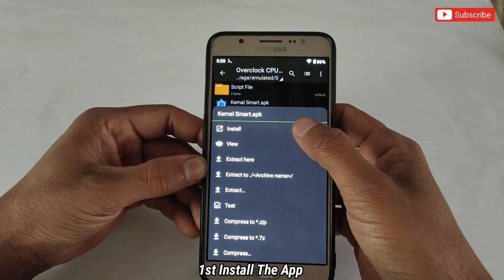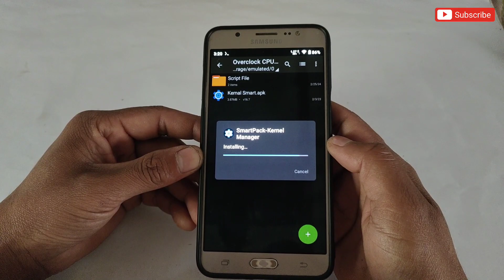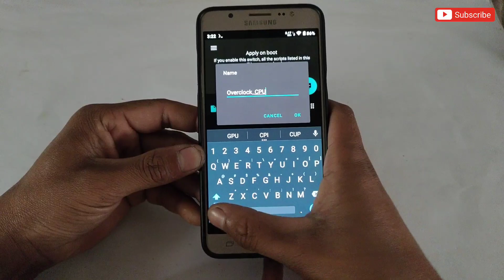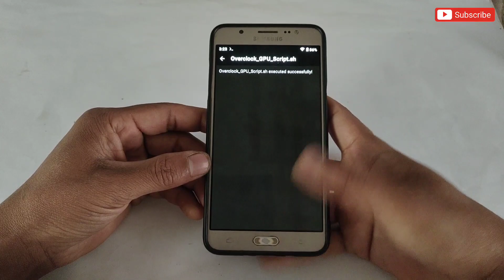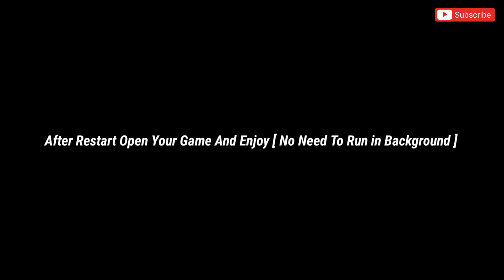Overclock Android For Gaming | Overclock CPU/GPU In Any Android | No Root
Overclock Android For Gaming | Increase Gaming Performance | No Root

Queries Solved-
overclock android no root
overclock android
overclock
no root